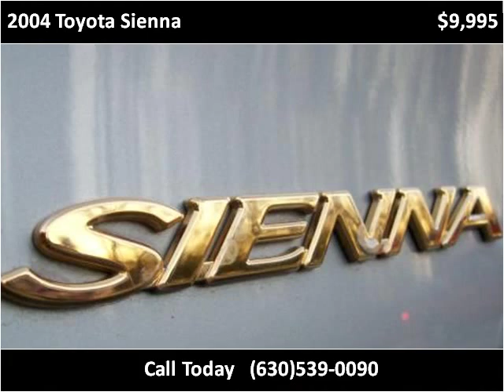2004 Toyota Sienna available from Roselle Motors, Inc.